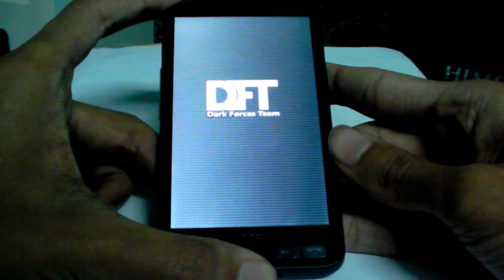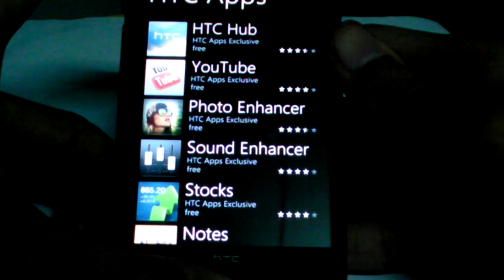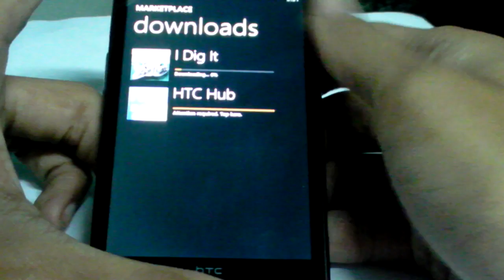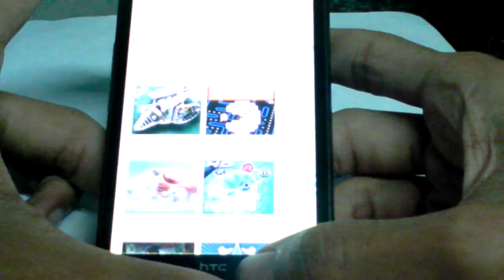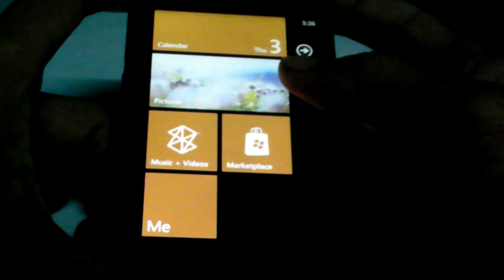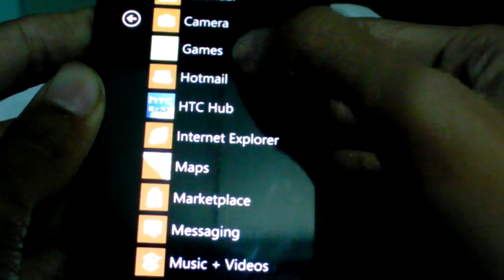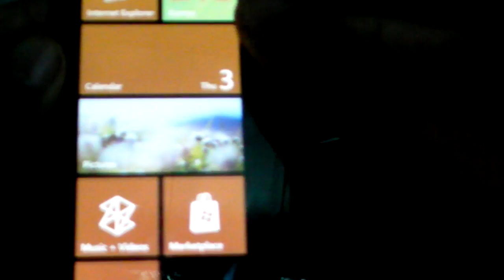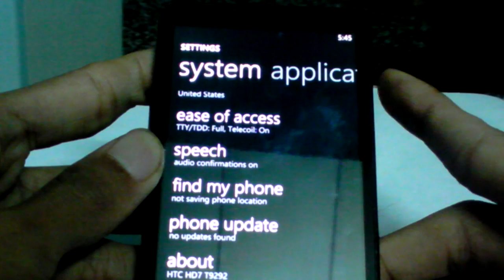HTC HD2 Used Moon light HD2 Rom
HD2直刷Moon light HD2 Rom。

有操作問題，請到我的部落格留言詢問。